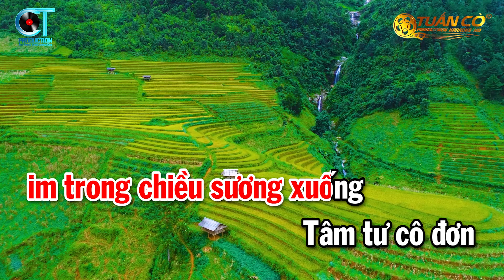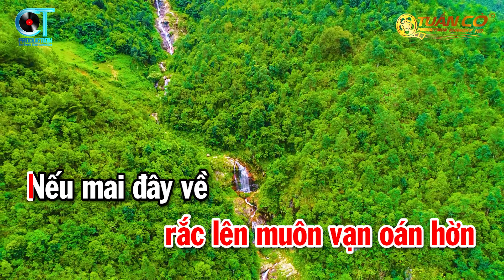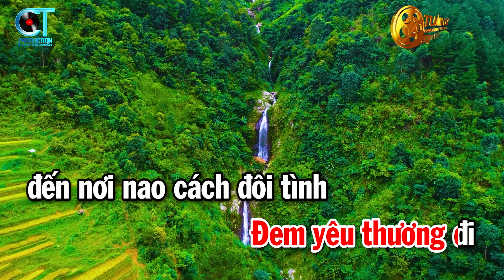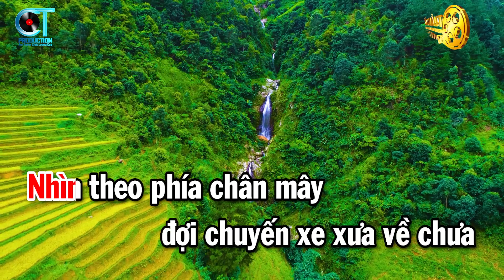Karaoke Chuyến Tàu Hoàng Hôn Tone Nữ Nhạc Sống Tuấn Cò